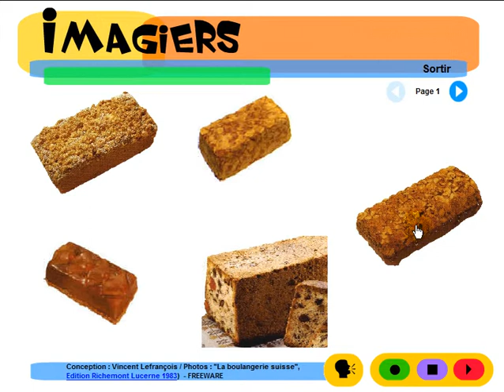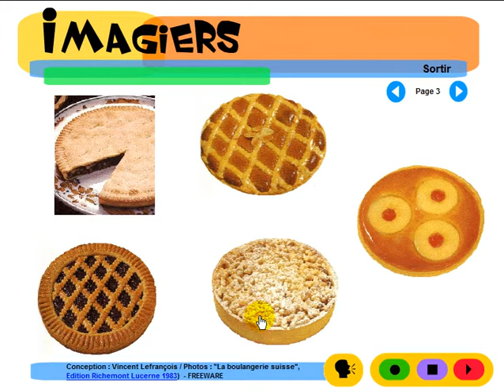Lezione di francese = Imagiers = Vocabulaire = Cakes et gateaux suisses